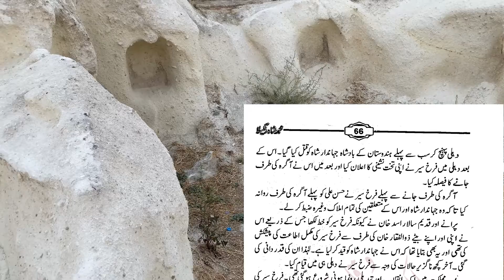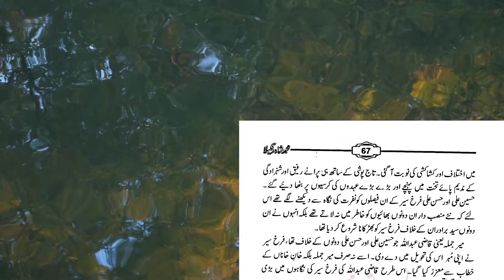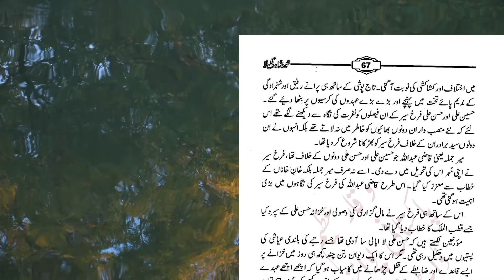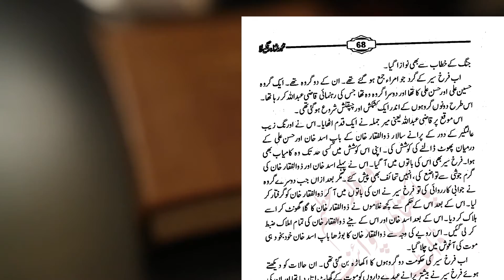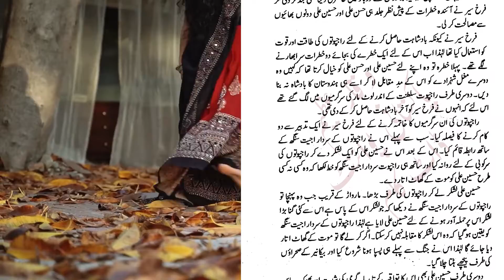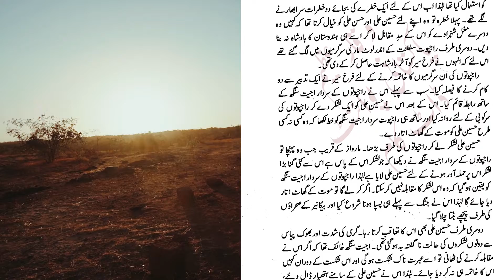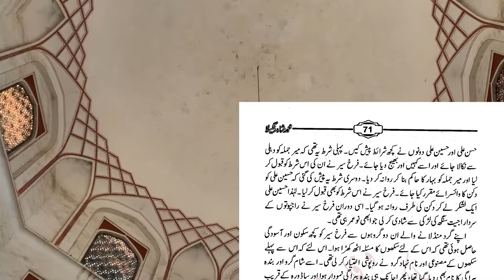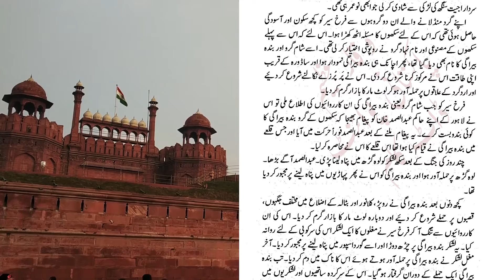Muhammad Shah Rangeela and Nadir Shah || Episode 10 || محمد شاہ رنگیلا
Mirza Nasir-ud-Din Muḥammad Shah (Persian: ناصرالدین محمد شاه) (born Roshan Akhtar (Persian: روشن اختر)) (7 August 1702 – 26 April 1748) was the thirteenth Mughal emperor, who reigned from 1719 to 1748. He was the son of Khujista Akhtar, the fourth son of Bahadur Shah I. With the help of the Sayyid brothers, he ascended the throne at the young age of 16. He later got rid of them with the help of Asaf Jah I – Syed Hussain Ali Khan was murdered at Fatehpur Sikri in 1720 and Syed Hassan Ali Khan Barha was fatally poisoned in 1722. Muhammad Shah was a great patron of the arts, including musical, cultural, and administrative developments. His pen-name was Sadā Rangīla (Ever Joyous) and he is often referred to as "Muhammad Shah Rangila", also sometimes as "Bahadur Shah Rangila" after his grandfather Bahadur Shah.

Although he was a patron of the arts, Muhammad Shah's reign was marked by rapid and irreversible decline of the Mughal Empire. The Mughal Empire was already decaying, but the invasion by Nader Shah of Persia and the subsequent sacking of Delhi, the Mughal capital, greatly accelerated the pace. The course of events not only shocked and mortified the Mughals themselves, but also other foreigners, including the British.

Thanks to: BBC Urdu